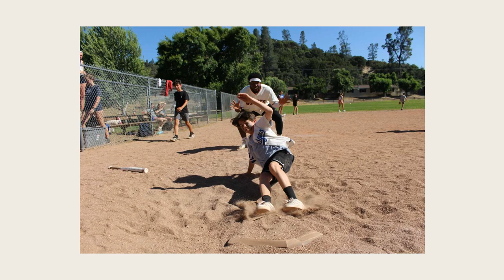SESSION 2: Photo Slideshow 2023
Peace. Love. Canyon Creek!
Photos and slideshow by Kevin